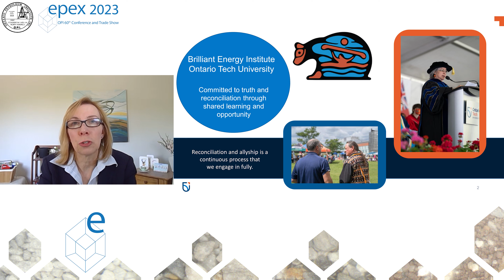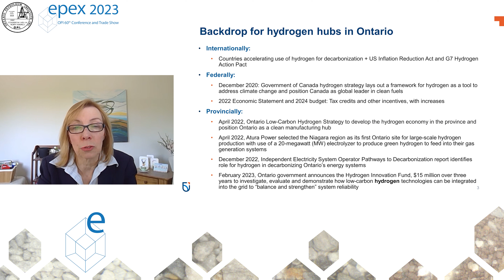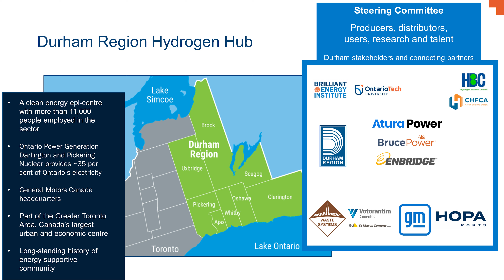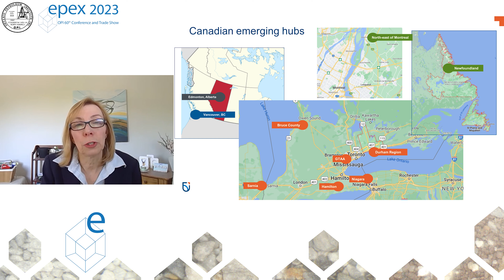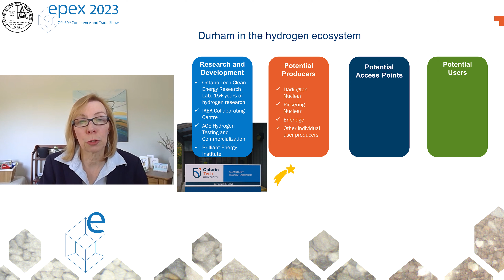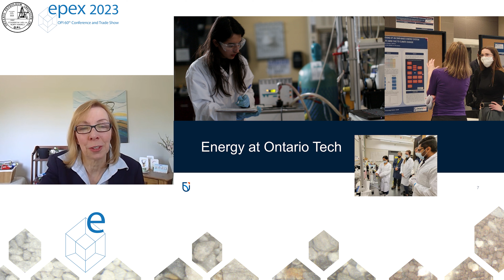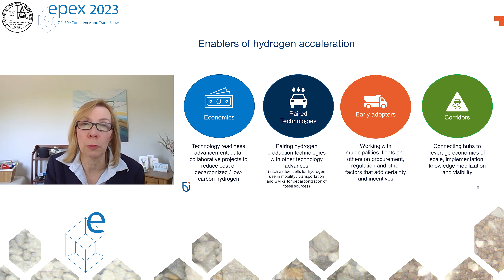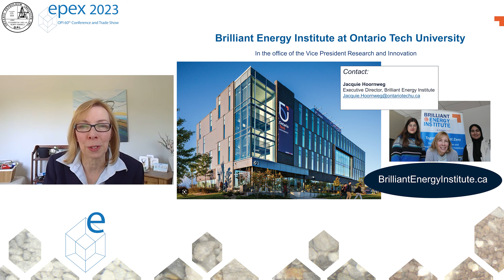Advancing Hydrogen for Clean Energy Systems through Hubs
Presented by Jacquie Hoornweg, MCM, ABC (she/her), Brilliant Energy Institute, Ontario Tech University
Presented at EPEX 2023: OPI's 60th Conference and Trade Show - June 1st, 2023, Best Western Lamplighter Inn and Conference Centre
for conference details and to download full program

Jacquie Hoornweg is Executive Director of Ontario Tech University’s Brilliant Energy Institute (BEI). The Institute serves as a thought leader and collaboration mechanism for decarbonization and clean energy system development across Canada and globally.
Jacquie joined BEI with two decades of energy industry experience and deep roots in Canada’s nuclear sector. Prior to that, she spent several years as a journalist covering energy, environment, and politics.
Her career includes more than a decade at Ontario Power Generation (OPG), including four years on OPG’s Executive Leadership Team, where she served as vice president, Corporate Relations and Communications. She co-founded and served as president and managing partner of Querencia Partners Canada Ltd., working with energy sector leadership and clients on policy, strategy, thought leadership, engagement and communications.
Jacquie is a board member on the Canadian Advanced Manufacturing in Nuclear Alliance and the University Network of Excellence in Nuclear Engineering. She facilitates the Durham Hydrogen Hub and works with experts at Ontario Tech and with partner organizations across Canada to advance research, commercialization and deployment of hydrogen and other clean fuel and electrification solutions for Canada’s energy transition.

All information contained herein is provided to users "as is". In no event shall OPI, OGSR Library or any third parties mentioned in the video be liable for any damages whatsoever (including, without limitation, direct, incidental or consequential damages, lost profits, or damages resulting from lost data or business interruption). Before acting on the information in this video you must verify it with a competent authority. Mention of various companies or governments in any video does not constitute an endorsement by these entities.

With Thanks to:
Jacquie Hoornweg (presenter)
Matt Dupont (video editor)
Ben “DJ Benane” Somers (original soundtrack)